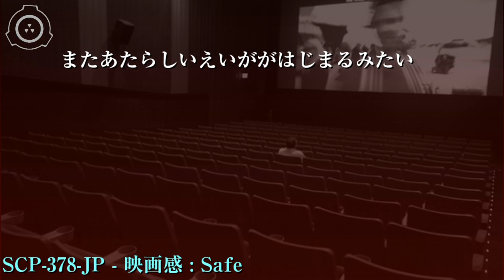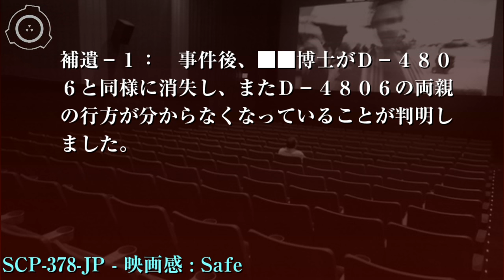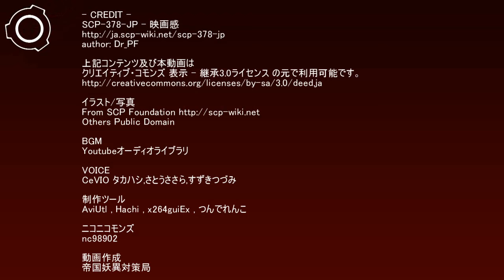SCP財団機密データ：SCP-378-JP - 映画感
特別収容プロトコル: SCP-378-JPは封筒に入れた状態でサイト-8181内の低危険物収容ロッカーにて保管されます。現在SCP-378-JPに関する実験は禁止されています。